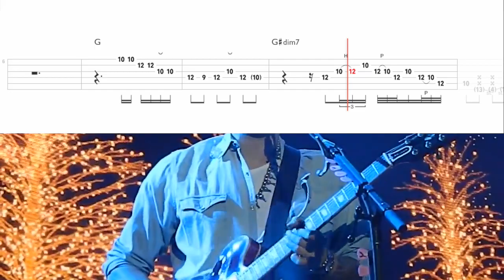John Mayer - Please Come Home For Christmas TAB Jazzy Ending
I transcribed this for all your guitarists out there. A cool jazzy lick at the end.

** Oops forgot to label -that's a Bm chord at measure 0:25